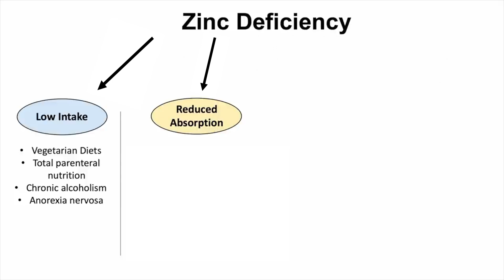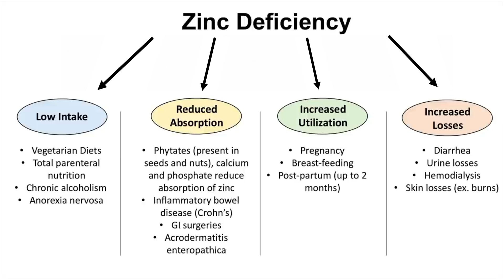Causes of Zinc Deficiency | Dietary Choices (ex. Seeds and Nuts), Gastrointestinal, and Other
JJ

For books and more information on these topics